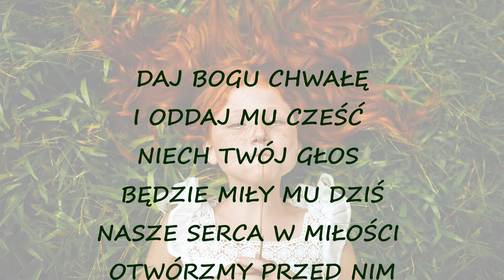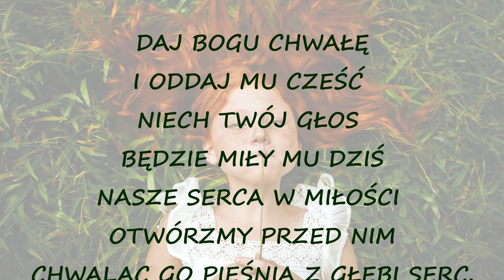Daj Bogu chwałę | piosenka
Piosenka „Daj Bogu chwałę" znajduje się na płycie „Mali o Wielkim śpiewają" wydanej przez Chrześcijańskie Stowarzyszenie „Miłość Edukacja Dojrzałość”. Więcej informacji o płycie tutaj